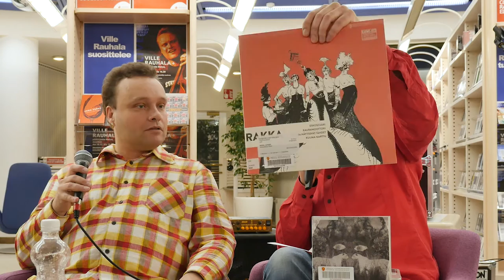Metso LIVE – Ville Rauhala + haastattelu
Tampereen pääkirjasto Metson musiikkiosastolla 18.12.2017. Haastatteluosuus Metso LIVE - Ville Rauhala + -tapahtumasta. Keskustelun teemana on Ville Rauhalan suosikkikirjat, elokuvat ja -levyt.

Ville Rauhala suosittelee

Levyt:
Jemeel Moondoc Trio: Judy’s Bounce ( Soul Note 1982 )
Håkon Kornstad - Ingebrigt Håker Flaten - Jon Christensen: Mitt hjerte altid vanker II ( Compuctio 2011 )
Kasper Tom, Alexander von Schlippenbach, Rudy Mahall: Abstract
  Window ( 2017 )
David S. Ware: Godspelized ( DIW 1996 )
David S. Ware: Go See The World ( Columbia 1998 )
Mahmoud Ahmed: Almaz ( Ethiopiques vol.6 , alun perin Amha 1971-73 )
Rolling Thunder: Live in Japan ( Aketa’s Disk 2003 )
William Parker Quartet: O’Neal’s Porch ( Centering Records 2001 )
Keith Jarrett: Eyes of the Heart ( ECM 1979 )
Lightnin’ Hopkins: ”Live” at the Bird Lounge ( Guest Star 1964 )
Ferenc Csontos: Original Double Bass Sonatas ( Hungaroton 1998 )
Los Lobos: Kiko ( Slash 1992 )
The Hellacopters: Rock & Roll is Dead ( 2005 )

Kirjat:
Valeri Panjuškin: Erimieliset ( Like 2010 )
John Fante: Rypäleen veljeskunta ( Sammakko 2009 )
The Brotherhood of the Grape ( 1977 )
Willie Nelson: Roll me up and smoke me when I die ( William Morrow
  Paperbacks 2013 )

Elokuvat:
Paterson, Jim Jarmusch ( 2016 )
Buena Vista Social Club, Wim Wenders ( 1999 )

Kuvaus ja leikkaus: Teemu Keskinen